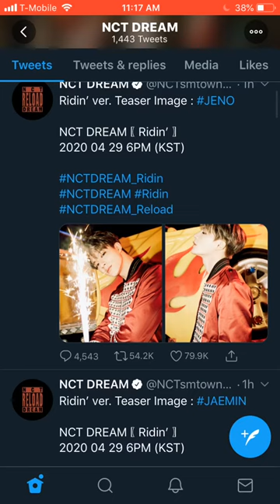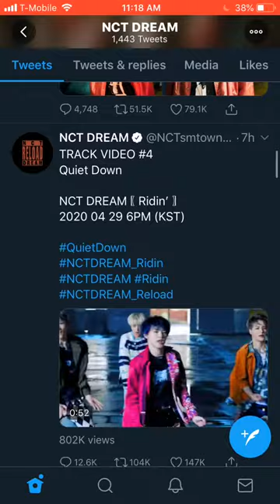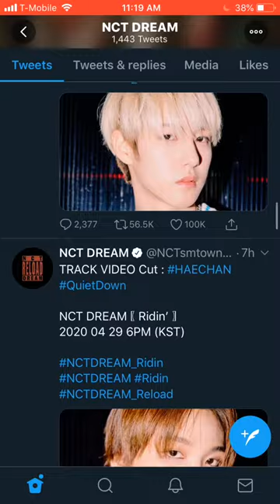When NCTDREAM still have a hair stylist and you don’t...